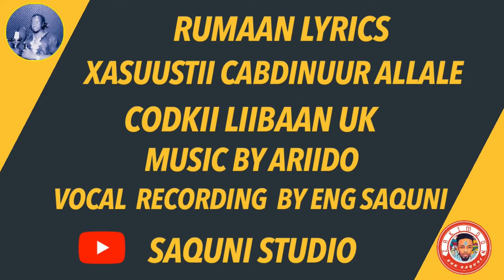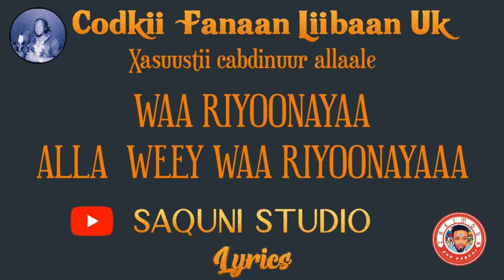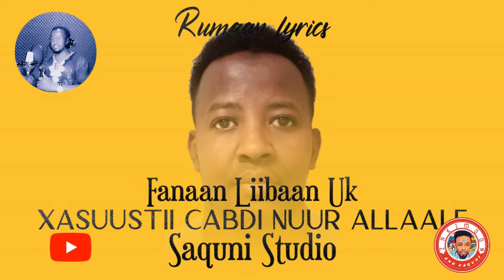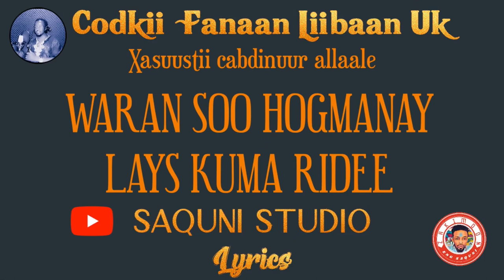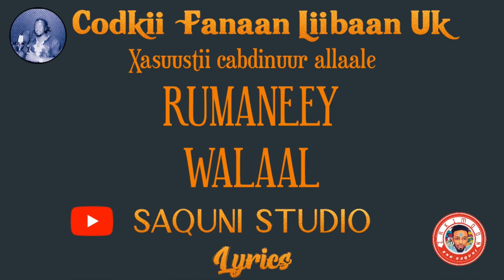FANAAN LIIBAAN UK HEESTII RUUMAAN XASUUSTII CABDINUUR ALLAALE OFFICIAL BY SAQUNI STUDIO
Copyright by protected Saquni studio
CODKII FANAANKII LIIBAAN UK
XASUUSTII CABDINUUR ALLAALE
VOCAL RECORDING BY ENG SAQUNI
PRODUCER BY USTAAD ABDI PIANO
SPECIAL THANKS
WALAALAHA EDMONTON
DIINI YARE
DAHIR YARE YARE
ASHUUKE YARE
ABWAAN SAYLICI
KAMAALUDIIN
XAABSADE
DHAGAX
TUULO KICIYE
AHMED TONY
CILMI ETTO
CAMAAR
MUQTAR DHUBOW
KING ARRALE